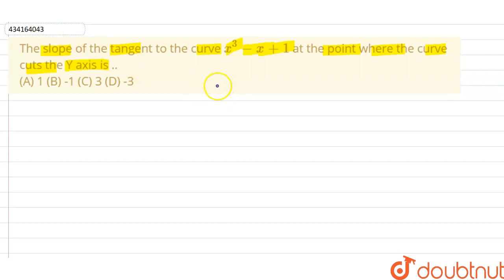The slope of the tangent to the curve x^(3)-x+1 at the point where the curve cuts the Y axis is...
The slope of the tangent to the curve x^(3)-x+1 at the point where the curve cuts the Y axis is ..(A) 1 (B) -1 (C) 3 (D) -3
Class: 12
Subject: MATHS
Chapter: NONE
Board:USER_ASKED

👉 Have Any Query? Ask Us.